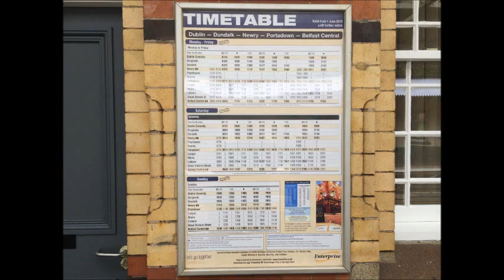NIR CAF 4000 Class At Lisburn Train Station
train stopped